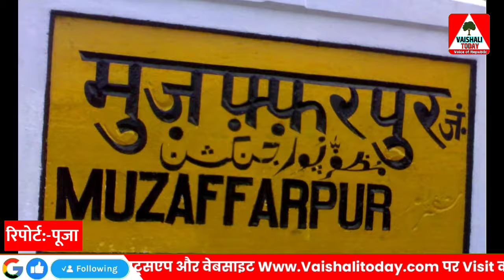पत्रकार की हत्या कर पेड़ से लटकाया,मोबाइल से खुलेगा रहस्य, एफएसएल ने जुटाए सैंपल